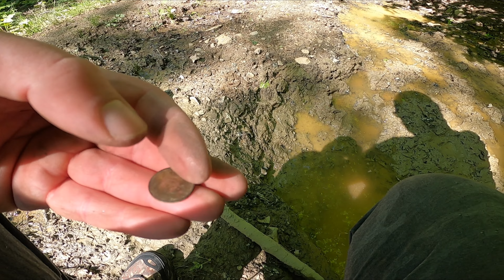Wykopki wyprawa #155 Szlakiem wielu wojen